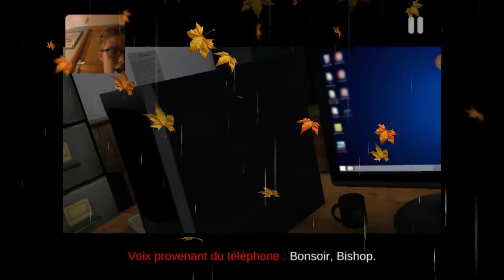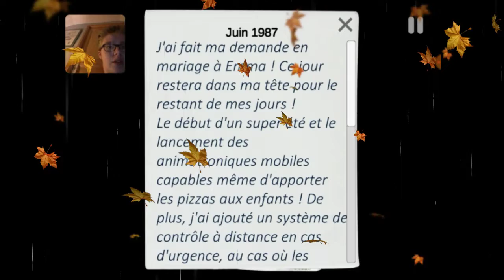CASE Animaltroniques: [REDÉCOUVERTE]: "Le RETOUR Du Robot LOUP" (#1) 😨😱💯🔥🔥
Bonjour à tous et à toutes, Bonjour Tout Le Monde J'èspère Que Vous Alliez Bien Les Amis ? / Bonjour Everyone Comment Allez Vous Aujourd'hui ?! 😂😱🔥🎉 Bienvenue Pour Une "NOUVELLE VIDÉO ASSEZ PARTICULIÈRE" (*Spécialement De RETOUR*) Sur "Case Animaltroniques" !!! 😂💯🐕😱👨‍💼⚠️🔔 Le "GRAND RETOUR" SUR YOUTUBE sur Le Jeux - Vidéo D'horreur Que Tout Le Monde Attendait ! Après 8 Mois D'absence, Le Retour de L'animaltronique (*LE ROBOT LOUP*) Et une Petite Surprise Vers La Fin (*Un Robot Chat*) 😨😱 Comme par hasard, 😂😂😀❤💥🇫🇷 Ce Jeu est Disponible Sur (*Tablette, Samsung, Ipad, X-Box - One, Portable etc ...*) 💻💬😱🌍🎂🎉💥🔥 !!! Et donc du voilà, désolé si la vidéo est assez courte ?! De 15 Minutes ... 💯🐕 Mais BON, Ce jeux d'horreur est Plus FLIPPANT QUE (*Granny, Emily Wants To Play etc ...*) 😂😱💬🌍 Je vais vous mettre une vidéo de SEROTHS ! 🎉🎂📚💥❤🇫🇷😄 Sur ceux Bon Retour De la Vidéo Pour la [RÉDÉCOUVERTE] ! 😂😨📚🎂🎉
N'hésitez Pas Aussi À Vous:
-🔵: LIKEZ = (*+1 Like , +1 *)
-⚫: DE COMMENTEZ UN MAX = (*+1 💬: "Super, Continue" etc ...*)
-⭕: LE PLUS IMPORTANT DE PARTAGEZ UN MAX = (*📱💻💬🇫🇷🌍*)
Merci Aux Vraies et Best Abonnées et Anciens Abonnées !! 😱💯🐕😂

-🔵🔵⭕⭕ INTERLUDE D'INTRODUCTION ⭕⭕🔵🔵-
Bonjour À Tous Et À Toutes, Bonjour Tout le monde J'espère que vous allez bien ?? Bonjour Everyone Comment Allez Vous Aujourd'hui On se retrouve sur "CASE: Animaltroniques" !!! 😨💯👨‍💼😱⚠️📱🔥

-🔴🔴⚫⚫ INTERLUDE DE POUCES BLUES ⚫⚫🔴🔴-
HEY C'EST SULLY GAMING TU M'AS DEJA VU DANS DES "LIVES (*Soirée Délire Et Autres*) OU DANS DES VIDÉOS D'HORREUR COMME (*Distraint, Granny Baldi's etc .*) METTEZ ENTRE 7 À 10 POCES BLUES POUR UN 2IÈME ÉPISODE ! JE COMPTE SUR VOUS POUR LA SUITE ❤🇫🇷😄🔥🎉🔔👍 BOUMMM MERCI POUR LUI !

⚠️ATTENTION⚠️: Hey !!! Avant que la Vidéo Commence !!! 😱 Ce jeux - vidéo D'horreur contient des JUMPSCARES ET des Gros Bruits ! 😂 Pour faire bien FLIPPER ! ⁉️😹😂⁉️ ÂME SENSIBLE S'ABSTENIR ! PRÉPAREZ VOUS POUR L'ENFER ! POUR CEUX qui sont Cardiaques ou qu'ils sont là PHOBIE des Jeux D'horreurs,JE VOUS DÉCONSEILE PAS DE REGARDEZ OÛ Jouer à ce jeux d'horreur ! Mais je vous Aurait Prévenue ! 😱😂⚠️🔔🎃🇫🇷🎂🤵⁉️😹⬇️💻💬💬 / Merciiiiii

SI VOUS VOULEZ REVOIR OÛ VOIR LA VIDÉO ANCIENNES QUE J'AI FAIT SUR CE JEUX LE LIEN DE LA VIDÉO EST ICI:

SI VOUS VOULEZ REVOIR OÛ VOIR LES ÉPISODES DE MA SAGA SUR (*GRANNY*) TOUS LES ÉPSIODES DES LIENS SONT ICI AUSSI:

N'hésitez pas à:
👍+🔔+💬= un grand bonheur merci d'avance les amis 💯🔥💥⁉️😉
( * Mardi 30 Juillet 2019*)
📉(📈)= 3,224 Abonnées Voilà Merciii les Amis 🎃👍😂💥💯🔥

🤵: Sullyvan Delloue
🎂: 15 Ans
🇫🇷: Youtubeur Français
📈: 3,224 Abonnées (*WORLD THE ZOUUUUU) 💯😄🔥💥💙

-⚫⚫ JE MONTE, JE FILME, JE MINIATURISE, AVEC QUOI ? ⚫⚫-
-🔵: Je Monte avec: (*Power DIRECTOR 2.0*)
-🔴: Je Filme avec: (*Du Recorder*)
-⭕: Je Miniaturise avec: (*PixelR*)

-🔵🔴⭕⚫ COMMENT METTRE UNE VIDÉO MONTER AVEC LA MINIATURE SUR ANDROID (Tablette, Portable, etc ...) ⚫⭕🔴🔵-:
Tout D'abord il faut marquez (*"https upluod youtube"*) C'est le Tout 1ER ! 😂😉⁉️🔥💯 Et quand vous y êtes vous verrez un grande partie une partie blanche marquez (*CLIQUEZ VOTRE LIEN ICI*) Voilà ⁉️😂😉🎂💬😨👍⁉️

-💥: "Ajoute Moi Aussi Sur Snap qui est là":
"sdelloue8"

-⭕:"Ou sûr Messenger qui est là aussi":
"Sullyvan Delloue"

Merciiiiii 😱🐕🐕💯🐕📚👨‍💼👨‍💼🎂👨‍💼🎉👨‍💼👍👨‍💼🔥👨‍💼👨‍💼😄👨‍💼🇫🇷👨‍💼💥👨‍💼
Bonne Vidéo À Vous N'oubliez Pas Les Pouces Blues !!! 👍💥❤📚